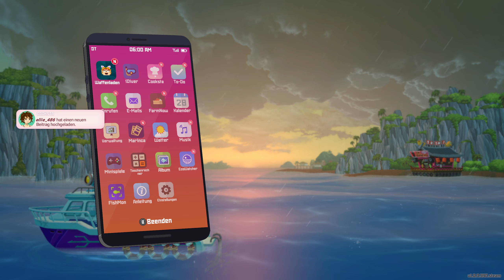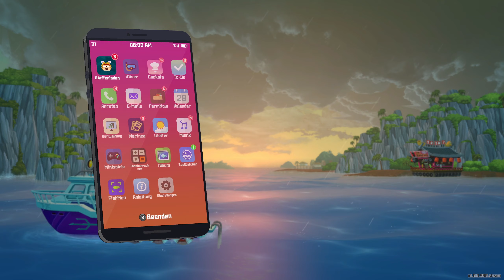#42 Ganze 3 Bossfights in 15 Minuten, what?!?!? - Dave The Diver, deutsch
Taucht ein in ein großes Abenteuer aus Fischfang, Erkundung, Sushi, geilstem Humor und atemberaubender Grafik - in Pixel Art Style. Das Spiel ist für mich jetzt schon ein heißer Anwärter auf GOTY 2023.